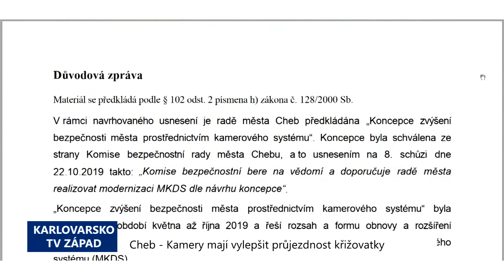Cheb: Kamery mají vylepšit průjezdnost křižovatky (TV Západ)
V Chebu, na křižovatce ulic Pražská a Wolkerova, přibyly na semaforech kamery. Ty by měly vylepšit propustnost křižovatky. Pokud se zařízení osvědčí, je pravděpodobné, že město nechá osadit i další místa.
„Ta kamera zmonitoruje situaci a vyšle signál do zařízení, které přepíná barvy na semaforu. Tím pádem dochází k tomu, že se plynule provoz nějakým způsobem koriguje a příp. se zrychlí. Zařízení, které jsme instalovali na těch dvou místech, tzn. ulice Pražská a Wolkerova, tak nás přišlo na 250 tisíc korun. Plánujeme rozšíření i na dvě další frekventované ulice,“ potvrdil účel místostarosta města Jiří Černý.

Obdobná měření kamerami by mohla být v letošním roce instalována i na křižovatce ulic Evropská x Svobody a Evropská x Mánesova.

Nezávisle na osazování křižovatek semafory se chystá velký projekt na modernizaci městského kamerového systému. Kvůli korona krizi se sice přípravy protáhly, ale stále platí, že by měl běžet od 1. ledna 2021.

„Městský kamerový systém, který připravujeme nebo který se plánuje, bude inteligentní systém. Bude detekovat problémové lokality, příp. shlukování lidí, některé problémy, takže obsluha kamerového systému bude mít jednodušší práci v tom, že bude moci sledovat méně obrazovek a méně míst tak, že systém dá obsluze jasně vědět, co se kde děje. V současné době máme 18 kamerových bodů zastaralého - dožilého kamerového systému, z toho funkčních jedenáct. Plánujeme 34 nových kamerových bodů, z toho budou dva kamerové body mobilní,“ vyjmenoval Černý.

Nový kamerový systém má vyjít město na sedm až osm milionů korun.